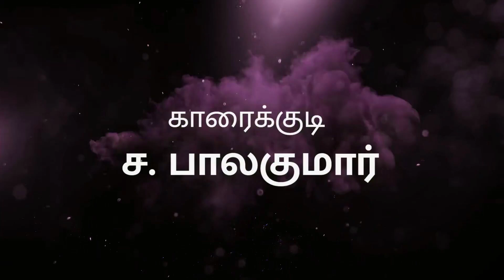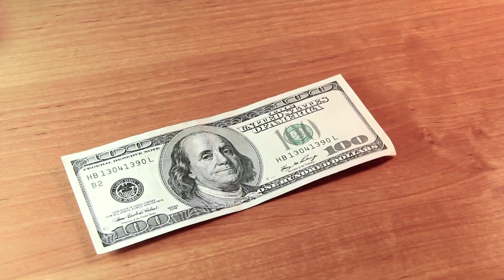7 Mindsets of Rich People | Tamil | Karaikudi Sa Balakumar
7 Mindsets of Rich People - How To Be A Rich Person

The world is changing. It has changed dramatically in the last decade and will continue to change at an even faster rate in the next 10 years. In this video, I reveal to you the mind set of a true “Rich Person”. These qualities are not only important for the extremely wealthy but, they are also crucial to creating massive success and wealth in all areas of your life. These qualities cannot be taught in a classroom. They can only be developed through experience.